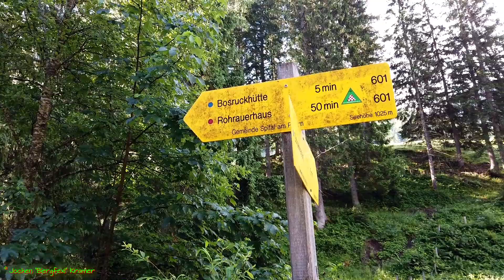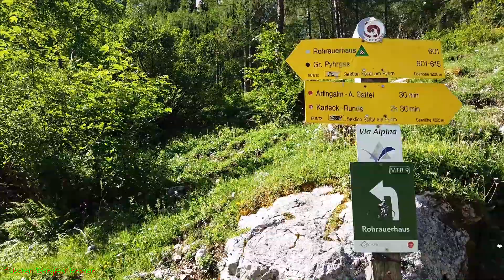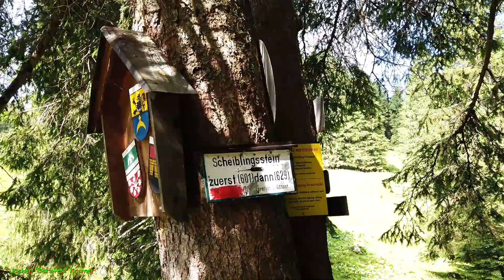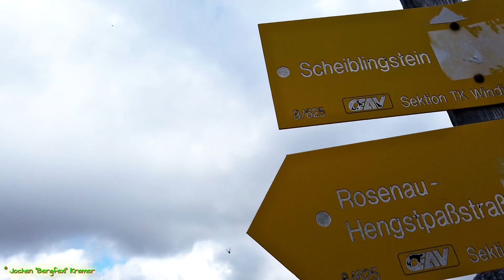Die "Lange Gasse" bis zum Gipfel in den HALLER MAUERN - Jochen "Bergfexl" Kramer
⏬        ⏬         ⏬   Aufklappen um mehr zu sehen ! ! !   ⏬          ⏬        ⏬

🆘  Wie du mich kostenlos unterstützen kannst:
➗  Teile
✍️  Kommentiere

Scheiblingstein ist ein Berg in der Steiermark , Österreich auf einer Höhe von 2197m. Es ist Teil der Haller Mauern .
Wunderschöne und ausgibige Wanderung in den steirischen Ennstaler Alpen. Auf stets gut markierten Wegen führt diese Tour von der Bosruckhütte über das Rohrauerhaus auf den Scheiblingstein, wo man mit toller Aussicht auf den Dachstein und den Grimming belohnt wird.